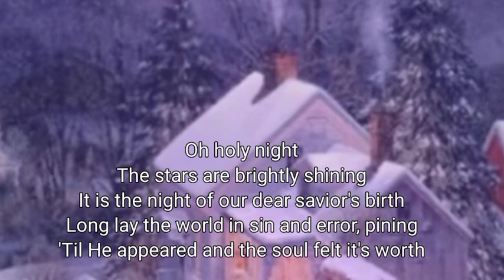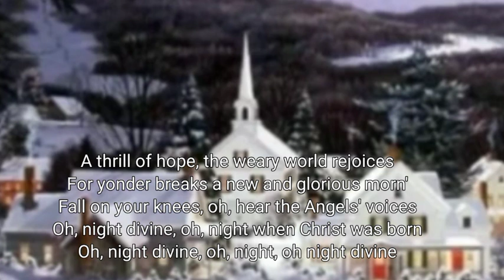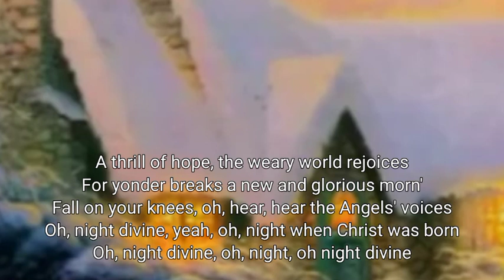Oh, Holy Night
Oh,Holy Divine Night